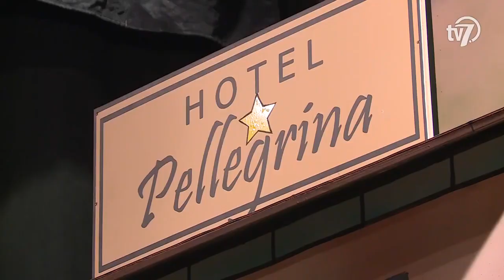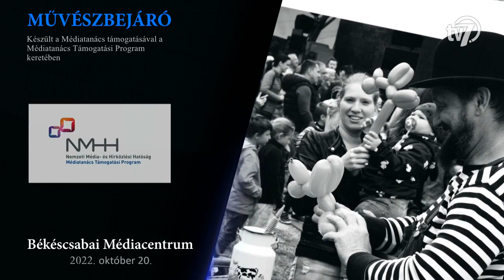Anconai szerelmesek a Művészbejáróban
Kiss Kata jelmeztervező, Kerekes Judit koreográfus és Halasi Imre rendező vendégeskedtek a Művészbejáróban az Anconai szerelemesek bemutatója kapcsán. Az előadás, a 70-es évek Olaszországa, az italodisco és a retro életérzés is szóba került. Üljön le velünk egy kávészünetre, és nézze meg milyen vidám előadást láthat Békéscsabán!